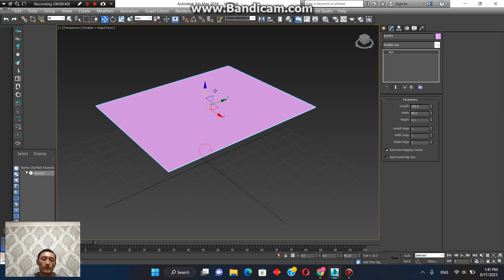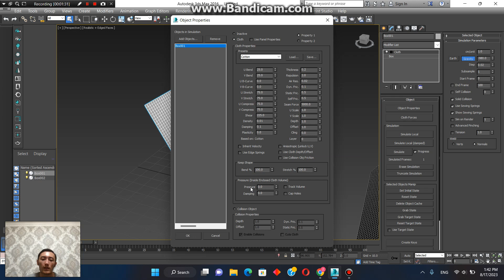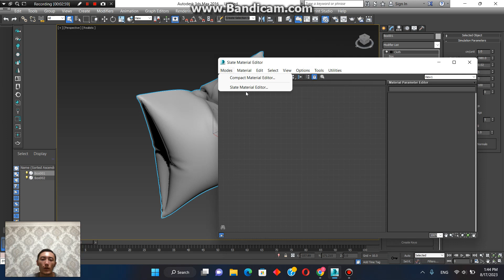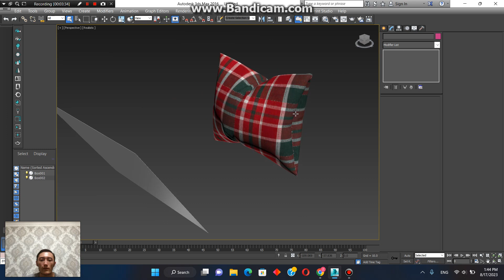3d max da model yasash//3d max darslari//3d max lesson//How to make a cushion in 3d max//3d max//